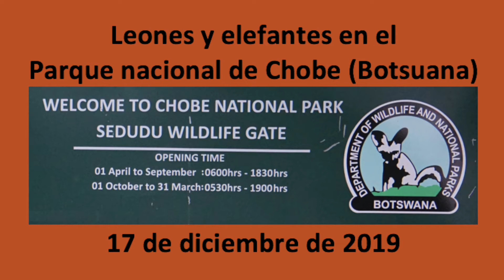Leones y elefantes en el Parque nacional de Chobe (Botsuana)